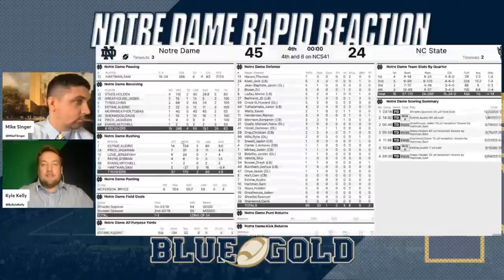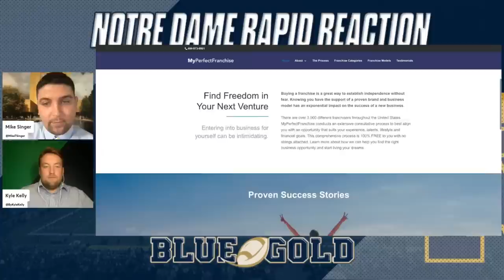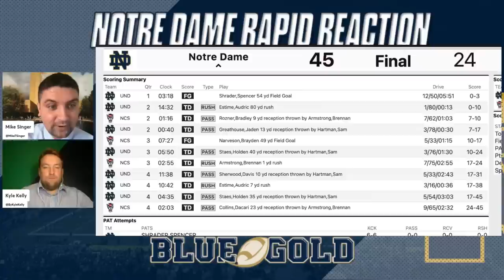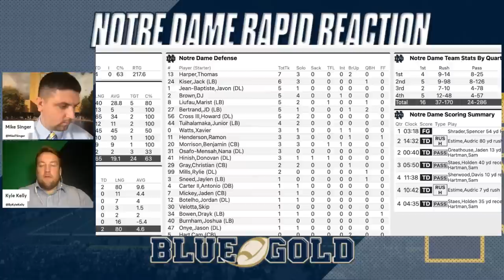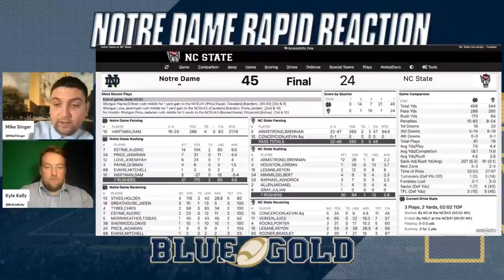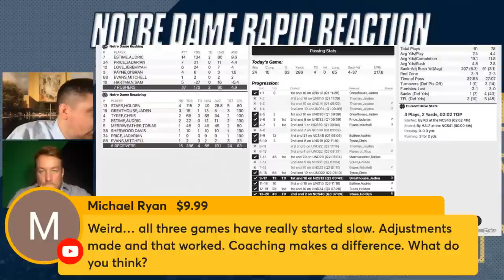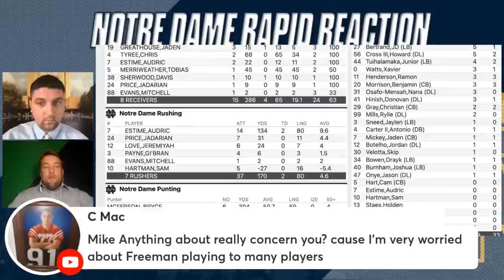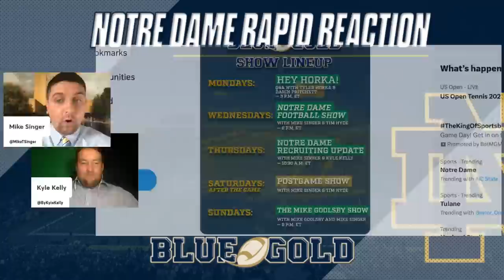Notre Dame football vs. NC State postgame reaction show | Irish win 45-24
After the Notre Dame Fighting Irish football team battle the NC State Wolfpack, Blue & Gold's Mike Singer and Kyle Kelly react.

Notre Dame football vs. NC State postgame reaction show